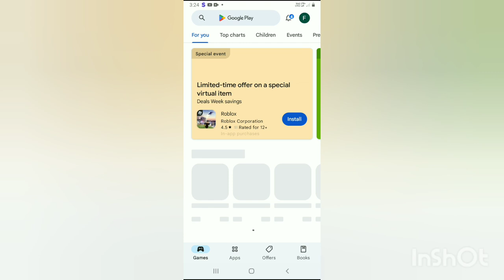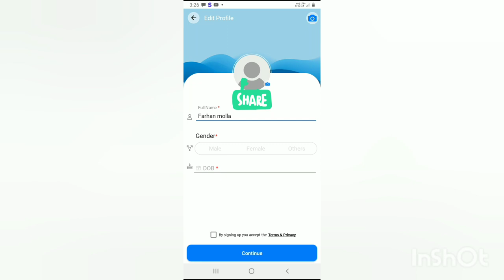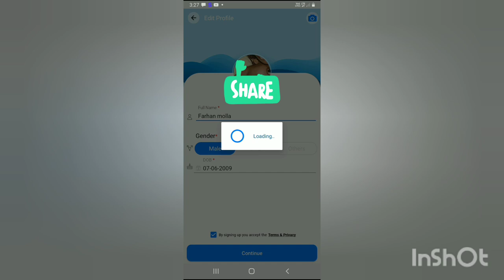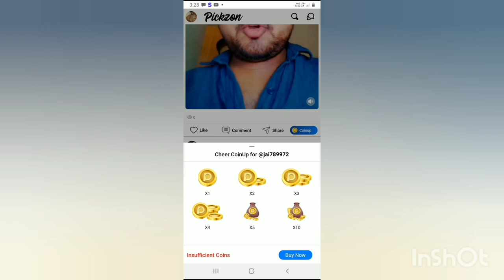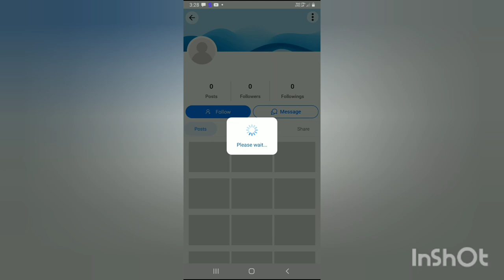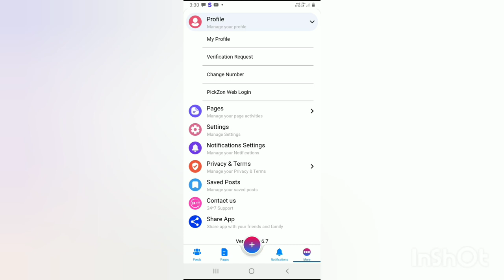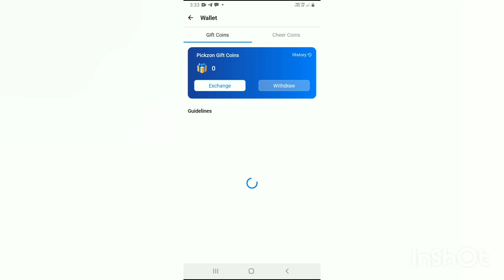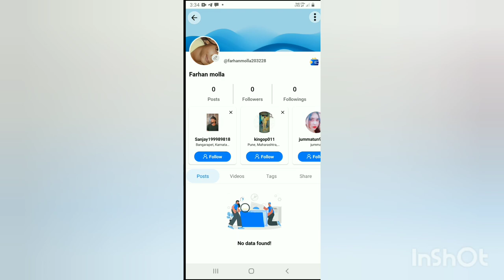Free Blue tick app| new short video earning app|video upload kar kay paisay kasy kamaya | Desi tips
Free Blue tick app| new short video earning app|video upload kar kay pa
isay kasy kamaya |